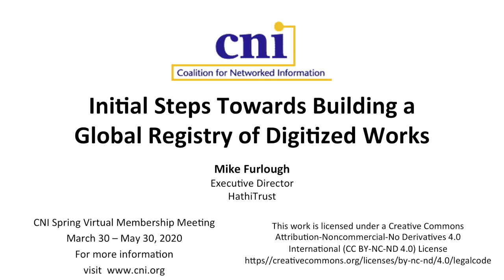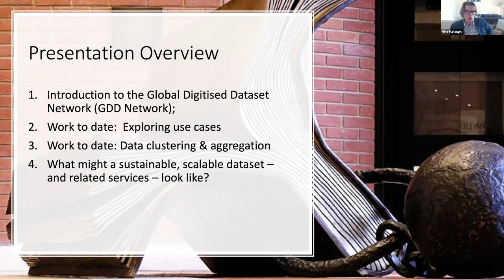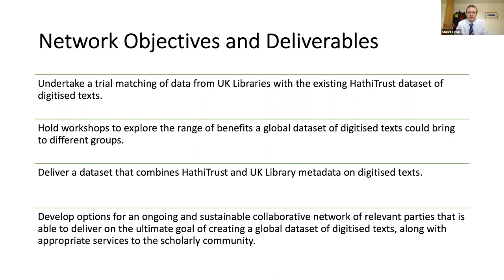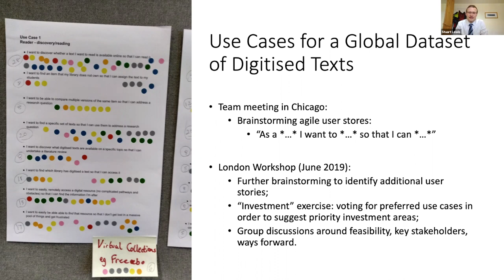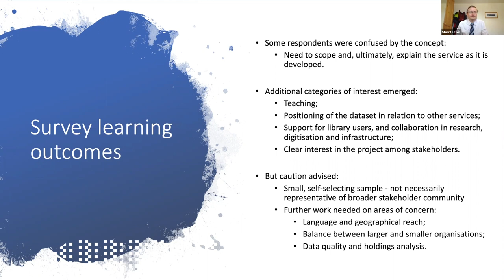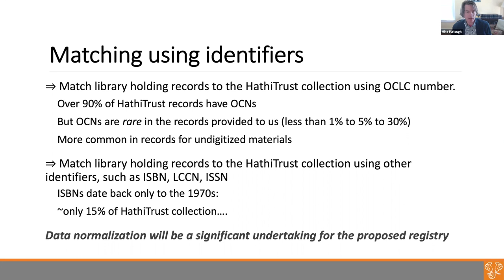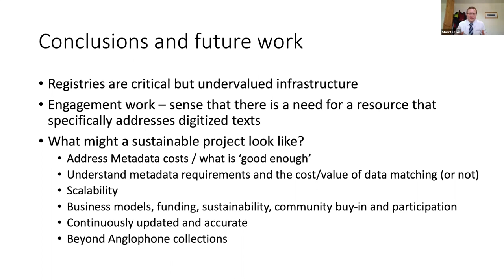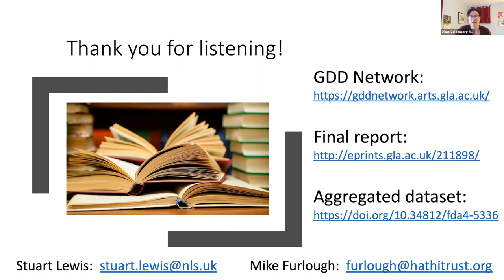Initial Steps towards Building a Global Registry of Digitized Works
Mike Furlough
Executive Director
HathiTrust

Stuart Lewis
Associate Director of Digital
National Library of Scotland